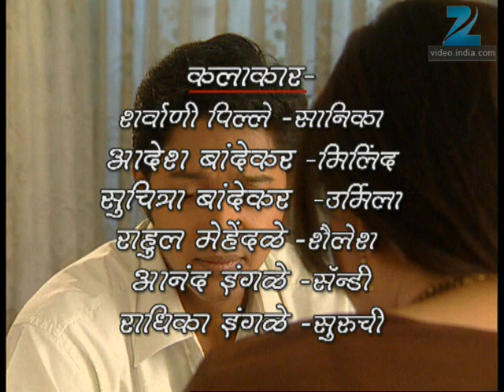Avantika - Marathi Serial - Full Ep - 291 - Sunil Barve, Mrinal Dev Kulkarni - Zee Marathi